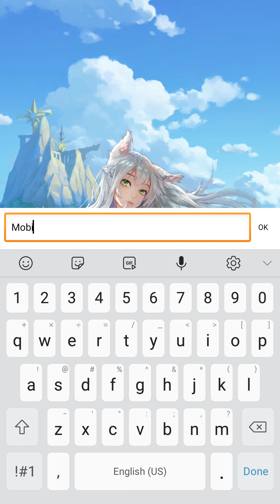🔴 Magica Arena Idle Fantasy Android Gameplay 2021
Game Size: 423Mb
Network: Internet connection is required to play this game
Language: English
Platform: Android
Category: Strategy/RPG
Downloads
App Store:
Playlist/Collections